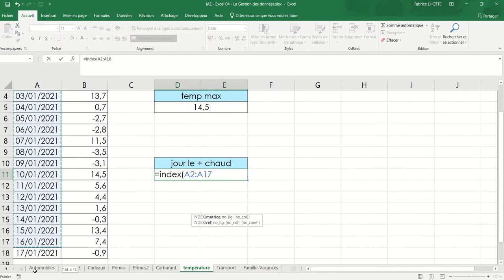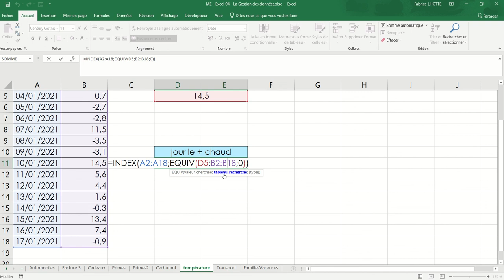XL04 - Excel 023 - Les fonctions index equiv exercice "Température"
Dans cet exercice nous utiliserons :
- La fonction Max()
- Les fonctions Index() et Equiv() pour faire une recherche sur une valeur exacte qui plus est dans une colonne à gauche de la colonne où nous effectuons la recherche.